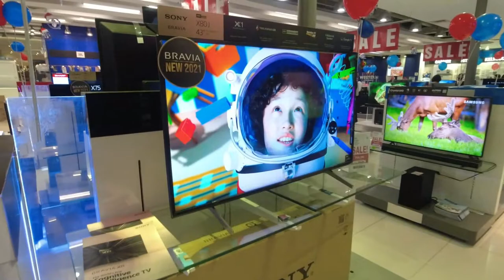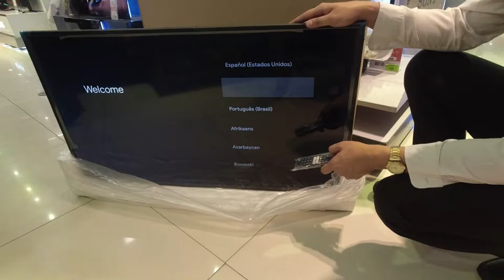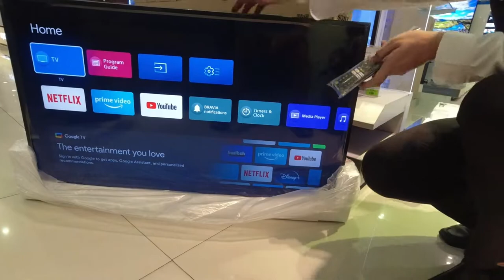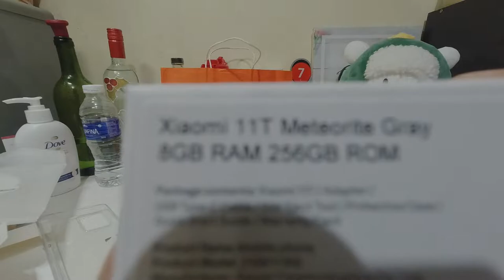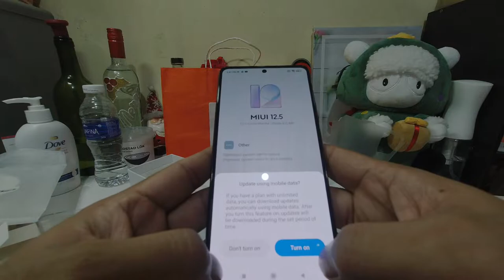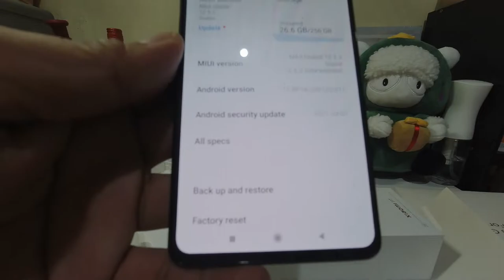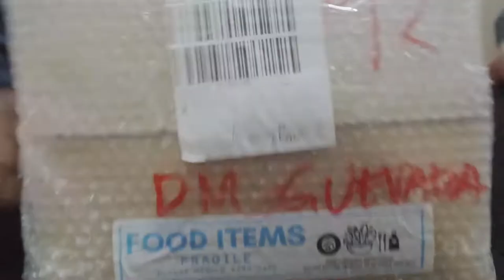Xiaomi 11T | Garmin Venu SQ Music | Sony GoogleTV 43X80J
Unboxing Sony 43X80J | Xiaomi 11T | Garmin Venu SQ Music

Total Channel Views as of 01/15/2022:  27,028,976 views

00:00 Sony X80J
04:13 Xiaomi 11T 5G
07:45 Garmin Venu SQ
09:33 DP GF